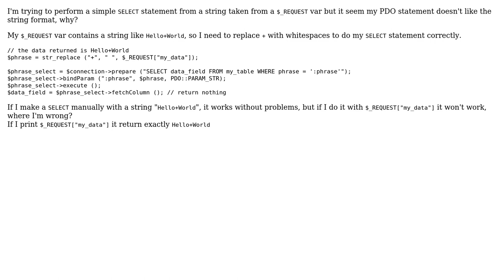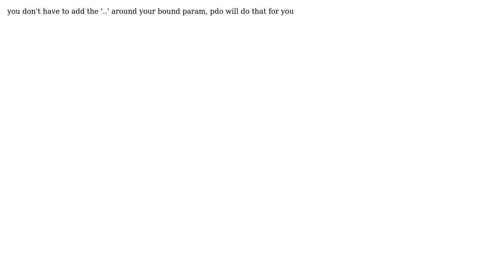String encoding problem on PdoStatement-›bindParam()?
With thanks & praise to God, and with thanks to the many people who have made this project possible! You are responsible for your own actions.